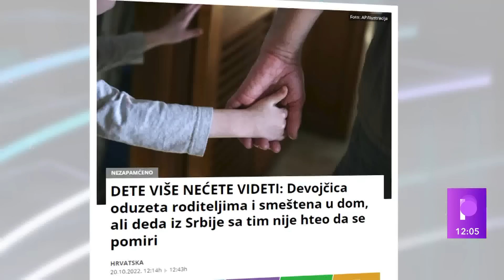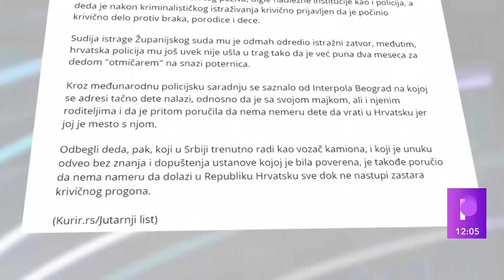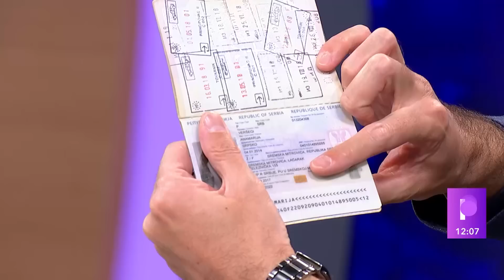DEDA KOJI JE OTEO UNUKU IZ DOMA U HRVATSKOJ: Morao sam, plakala je: "Deko, ne ostavljaj me ovde"